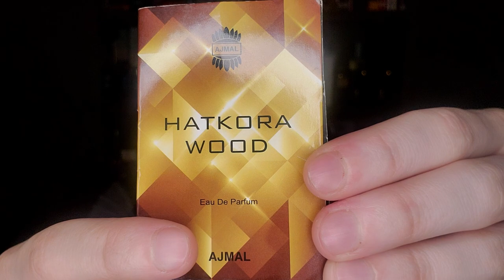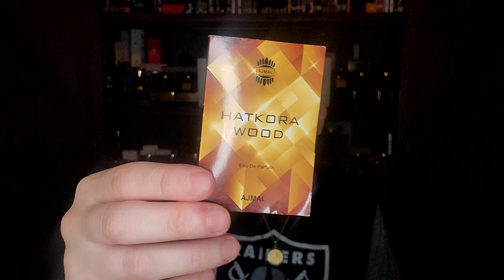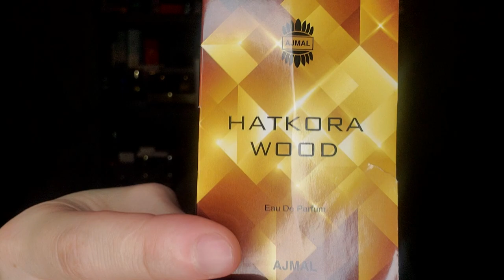Ajmal Hatkora Wood (2014) Early Impression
This is my early impression of Ajmal Hatkora Wood (2014).